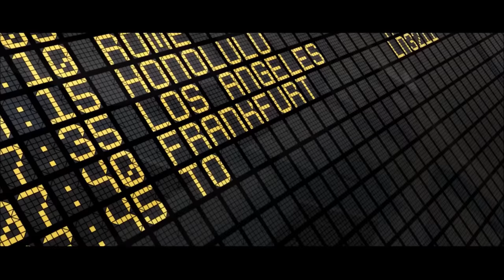Meilleur Film (En Creole) De L'annee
Visitez: "Haiti Vers L' Avant" Sur Facebook